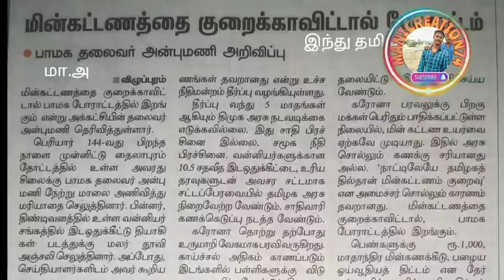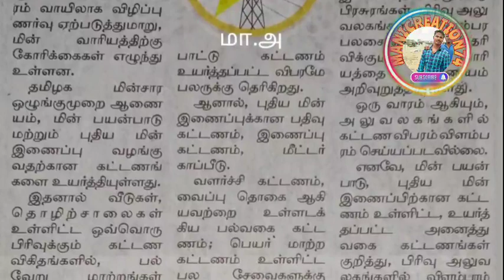TNEB latest news || paper 🗞️ cutting || மின்சார வாரிய தகவல்